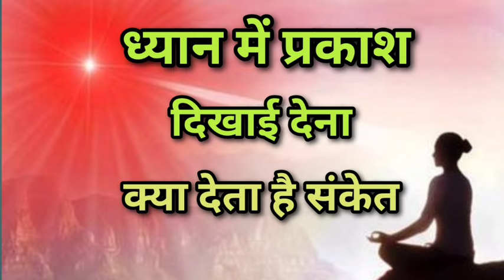ध्यान में अलग -अलग तरह के प्रकाश का दिखाई देना /क्या है इसका मतलब/dhyan ki awashtha